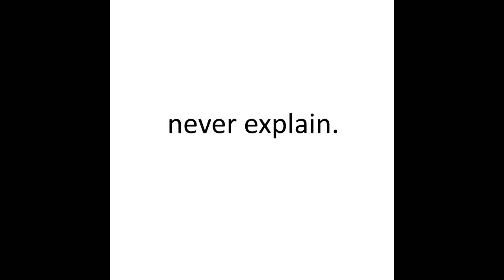"never explain, your friends do not need it."